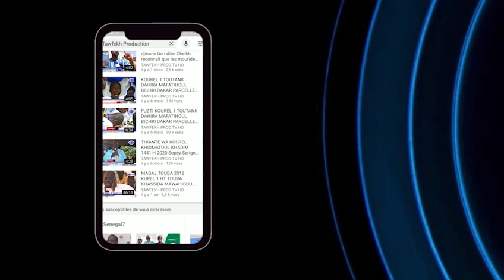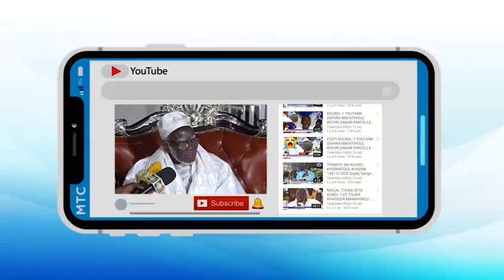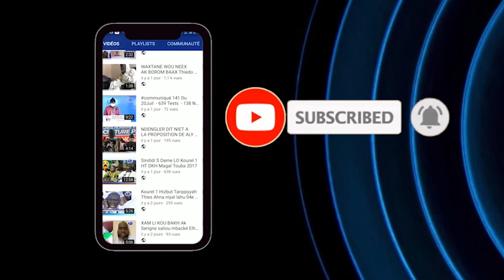Tontu Sokhna Astou Boury Mbacké Tonto Mary Teuw Niane Ci Lim Wakh Ni Magal Gi Dankoo Wara